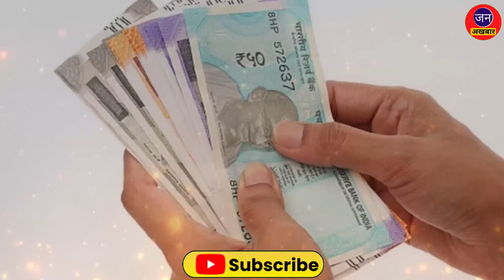बहुत जल्द नीतीश के घर में वापसी करेंगे आरएसपी सिंह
पूर्व केंद्रीय मंत्री आरसीपी सिंह (RCP Singh) ने गुरुवार को शहर के एक होटल में संवाददाता सम्मेलन को संबोधित करते हुए कहा कि बीते दिनों पेश केंद्रीय आम बजट बिहार के लिए ड्रीम बजट है। रोजगार से लेकर कृषि, स्वास्थ्य, जल संवर्धन, इंफ्रास्ट्रक्चर आदि पर विशेष रूप से फोकस किया गया है।